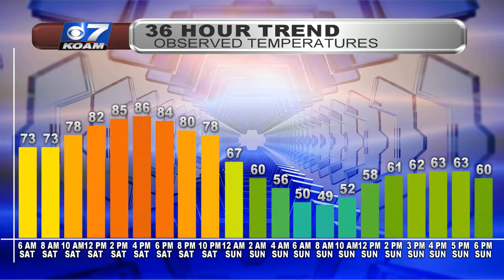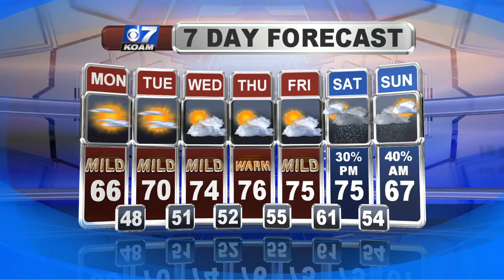Late Sunday PM October 15th - Staying Quiet Most of the Week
We're back into the fall setup as a new work/school week gets underway. Most of the week stays quiet until next weekend rolls around...